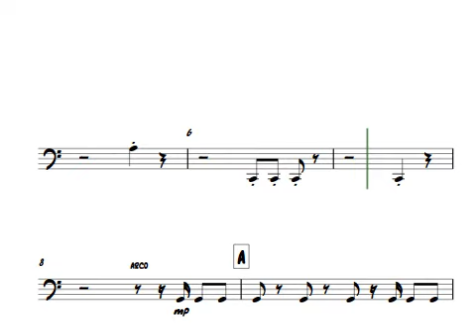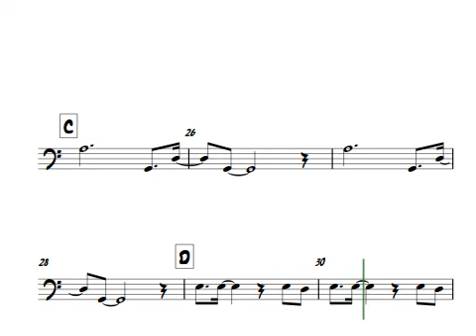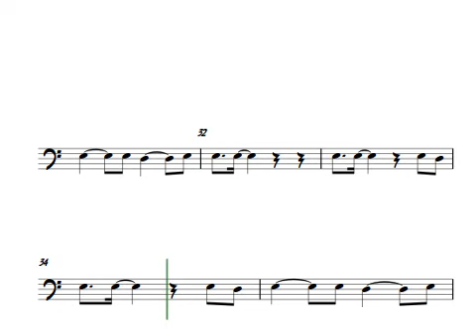Cariñito - Chelo inicial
Tema: Cariñito
Autor: Ángel Anibal Rosado
Parte: Violonchelo inicial